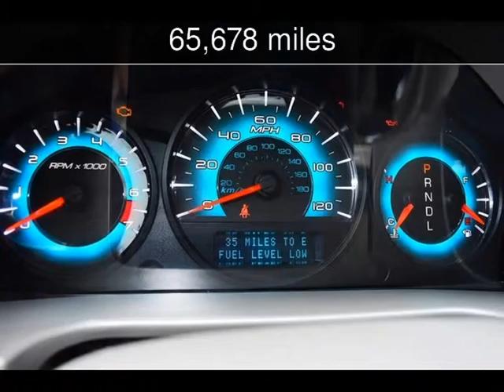2010 Ford Fusion SE Used Cars - MYRTLE BEACH-CONWAY-MARION-LUGOFF-NEWBERRY ,South Carolina - 2015-04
See more details about this used car This 2010 Ford Fusion SE with 65,678 miles is for sale at TNT Auto Sales 5 LOCATIONS.